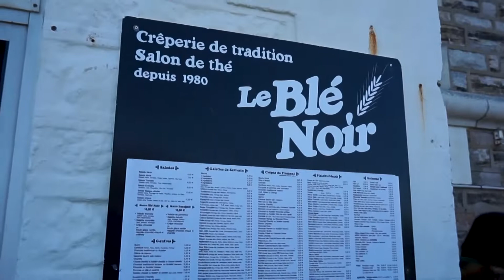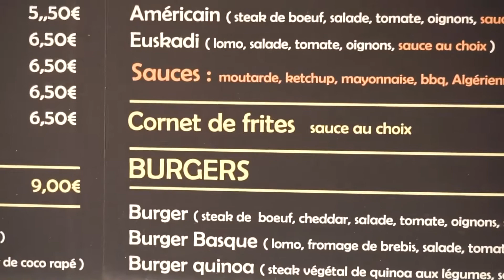vlog biarritz: aniversario, paseos, crêpes y cafés muy caros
¡ÁBREME!

(vlog biarritz: aniversario, paseos, crepes y cafes muy caros)

hey! qué tal?
hoy os traigo este vídeo tan especial para mí porque es el vídeo de un día del viaje que hice con mi novio al cumplir un año. fuimos a biarritz porque a ambos nos encanta y además queda muy cerca de pamplona. estuvimos paseando por la ciudad y como hacía buen tiempo fue increíble, los paisajes se veían hermosos. comimos muy bien, peor no grabé la cena del día anterior. fuimos a cenar a una trattoria ESPECTACULAR justo enfrente del casino y nos encantó! vimos la película de "DUNE" ya que ninguno la había visto y por la noche salimos a tomar algo y bailar con los franceses! fue increíble.

GRACIASSSSSSS!!